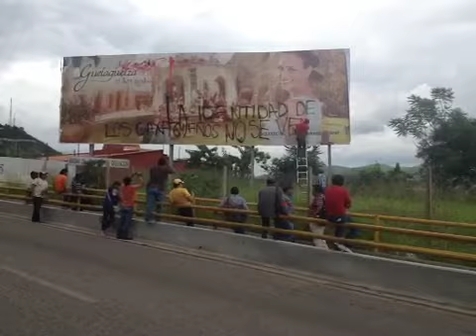Aspecto de las pintas que la S-22 realiza en espectacular de la Guelaguetza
Maestros de la Sección 22 intentaron retirar espectacular de la Guelaguetza en el Cerro del Fortín pero al no poder realizar su cometido, lo pintarrajearon.